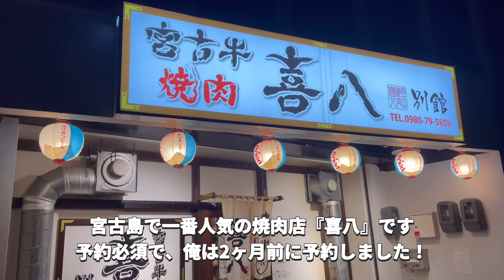【2泊3日】宮古島の海行ったら最高の思い出できたwwww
【投資x YouTubeで資産形成中】看護師｜投資歴4年｜資産¥○,900万円、アッパーマス層｜給与内投資率50%｜インデックス投資｜ 仮想通貨｜全世界株式、VTIを積立投信中、ビットコインを毎日積立中｜投資をしている方仲良くしてください★｜お仕事関連はDMまでお願いします。